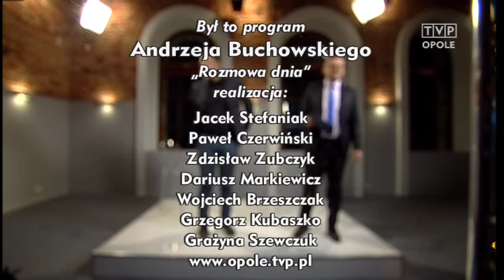Rozmowa Dnia - 16.12.2015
Gościem Andrzeja Buchowskiego był dyrektor opolskiej filharmonii Przemysław Neumann.
Został powołany, żeby ratować Filharmonię Opolską - Andrzej Buchowski pytał więc czy obecnie wszystko gra w instytucji.
Z jakim kontem kończą rok i jakie plany na przyszły, co udało się zrobić, ile zaoszczędzić i jaką dotację udało się uzyskać - m.in. o tym mówił Przemysław Neumann.
Zaoszczędził kilka etatów nikogo nie zwalniając z pracy. Czy artyście łatwo zarządzać dużą instytucją kulturalną? Na czym polegają plany założenia fundacji i jak przekonać ludzi do przyjścia do filharmonii? O to m.in. pytał Andrzej Buchowski.